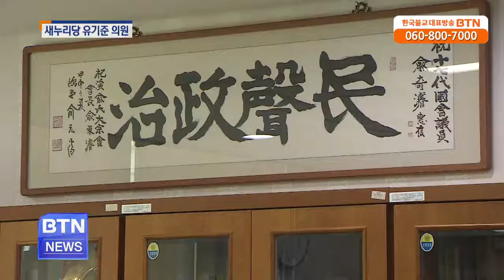[BTN뉴스]'정각회, 불자 국회의원에게 듣는다' 새누리당 유기준 의원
'정각회, 불자 국회의원에게 듣는다' 새누리당 유기준 의원 BTN불교TV | 08-03